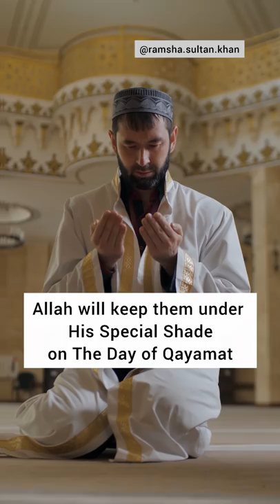Importance of Youth ✨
Nobody has promised you death at an Old Age. You can die anytime.🪦
Spend your Youth in such a way that you don't have to regret in your Grave.⚰️
Allah Loves the Ibadah of Youth.❤️
People who are conscious of Allah in their Youth, will be under the special shade of Allah  on the day of Qayamah.✨